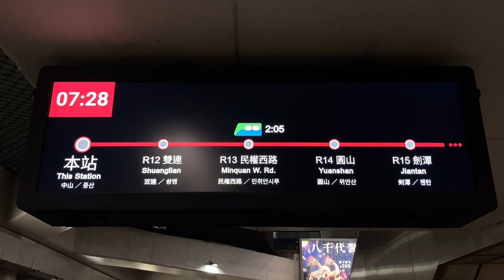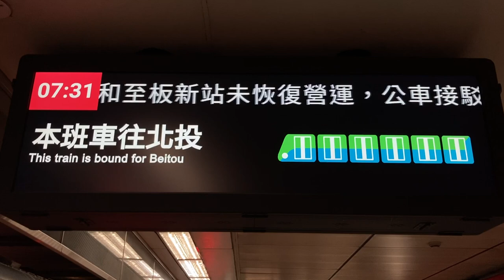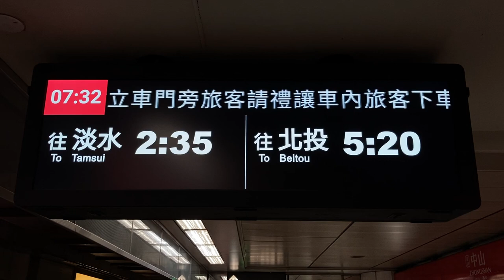台北捷運(MRT) 淡水信義線 中山站 旅客資訊顯示看板(旅客案内表示板・発車標) LCD顯示器